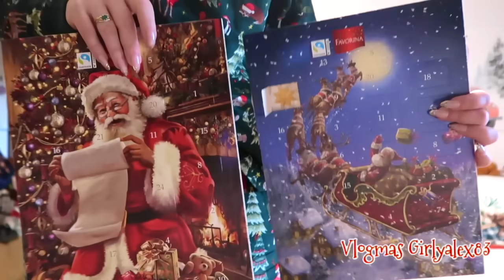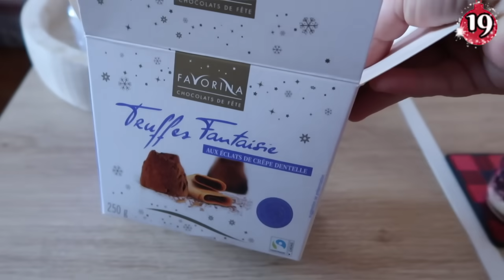VLOGMAS 19 🎄 RETOUR DE COURSES ET MALADE ! 🎅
C'est parti pour les Vlogmas !
Day 19 : Retour de courses et je suis bien malade !

 V I N T E D : alexia83160